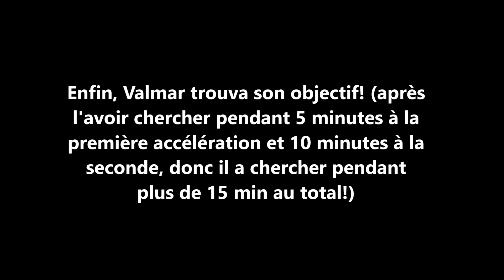DRAGON'S PROPHET FR Kévin Valmar "Un jour je serais le meilleur dresseur..."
LISEZ LA DESCRIPTION TRÈS IMPORTANT:

Musique utilisée durant les passages d'accélération: Athletic Theme - Super Mario World OST

Quand c’est l'été, on se détend, on prend son temps, et on fait tout pour pas se casser la tête... Mais pas le Valmar! En effet, cet imbécile à décidé de faire un mini-programme d'été intitulé "Les Vidéo de l’Été", le principe est simple, faire des jeux et vous demandez si le jeu vous intéresse ou non et si vous voulez voir la suite du jeu ou non.

Alors, ouvrez grand vos yeux et vos oreilles, puis faites votre choix! A vos claviers les Valgens, il est temps de dire au Valmar quels jeux il devra faire dans un avenir proche!